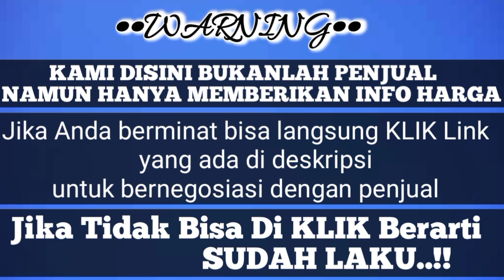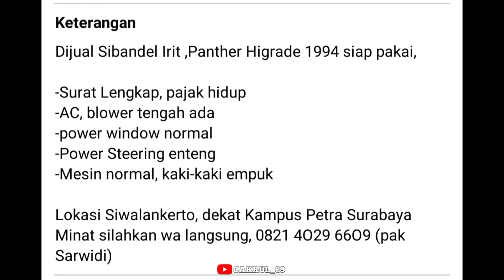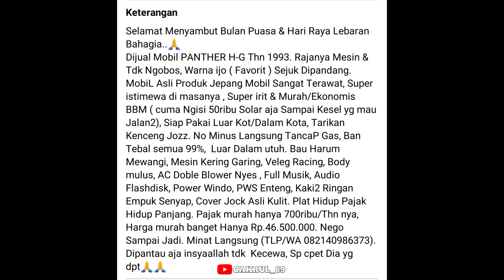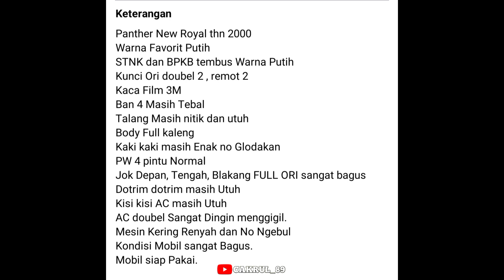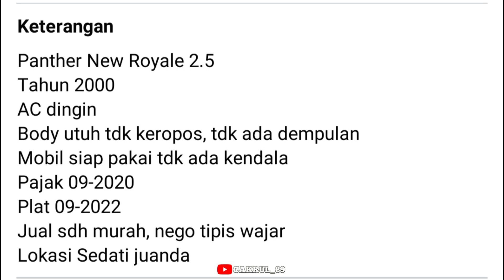4 ISUZU PANTHER HI-GRADE TERMURAH 43 JUTAAN MASIH NEGO || MOBIL BEKAS MURAH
WARNING

 Kami bukan penjual  !!!
Namun hanya membantu memasarkan menjual,,, biar mempermudah orang yang cari..

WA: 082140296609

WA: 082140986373